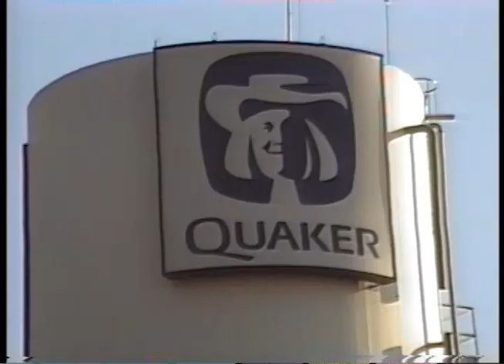Sorocaba 1996 - Parte 1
Imagens feitas em 1996, pré campanha eleitoral para Prefeitos e Vereadores de Sorocaba.